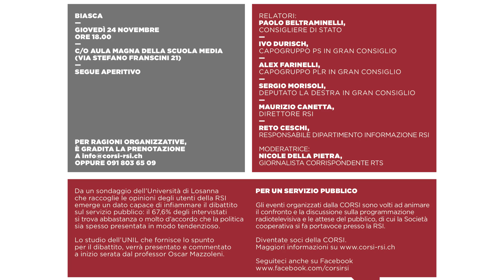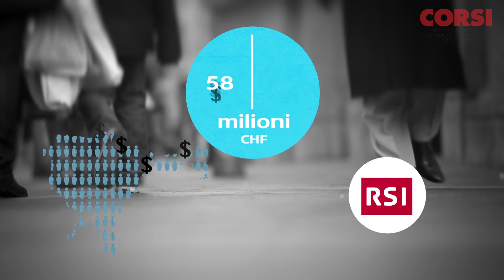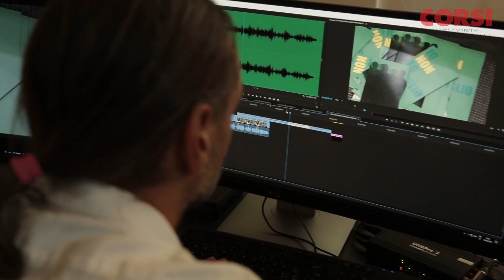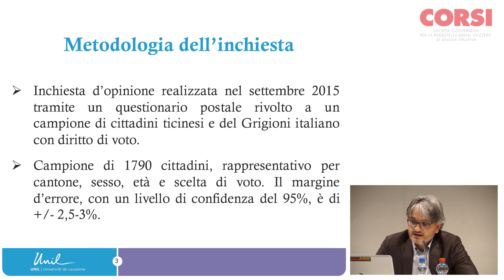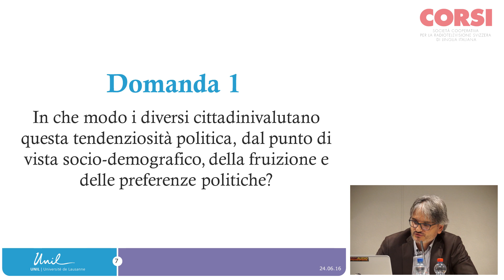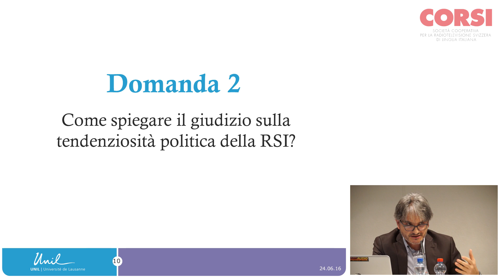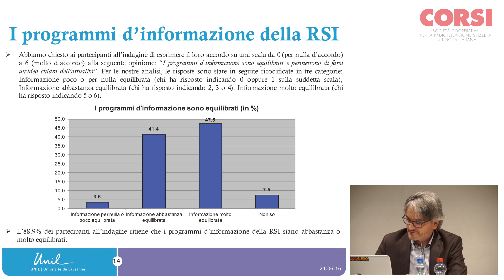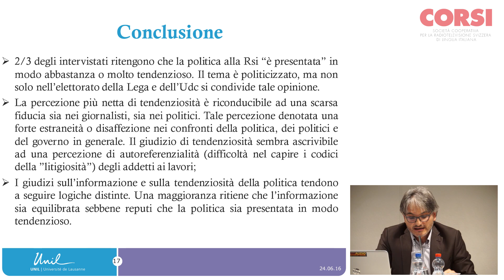Sono i giornalisti RSI o è la politica ha essere faziosa in Ticino e nei Grigioni?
È la politica nella Svizzera italiana o sono i giornalisti ad essere tendenziosi nell'informazione politica?

Giovedì 24 novembre 2016, Aula magna della Scuola media di Biasca, ore 18.00. Relatori: Paolo Beltraminelli, Consigliere di Stato; Ivo Durisch, capogruppo PS in Gran Consiglio; Alex Farinelli, capogruppo PLR in Gran Consiglio; Sergio Morisoli, deputato La Destra in Gran Consiglio;  il direttore RSI Maurizio Canetta e il responsabile del Dipartimento informazione Reto Ceschi. Con la partecipazione del politologo e professore dell'Università di Losanna Oscar Mazzoleni. Moderazione a cura di Nicole Della Pietra (giornalista).

Riprese e montaggio: Mattia Gianinazzi